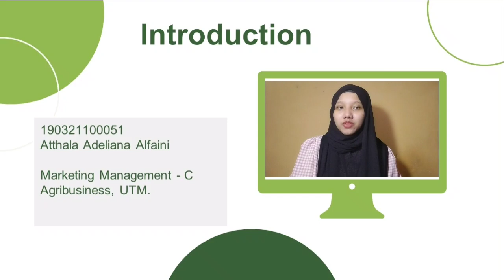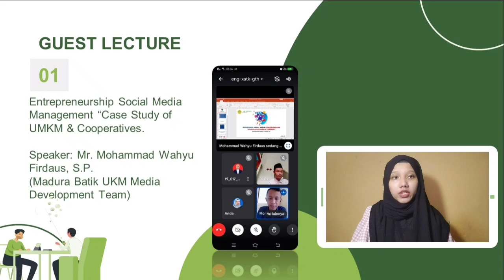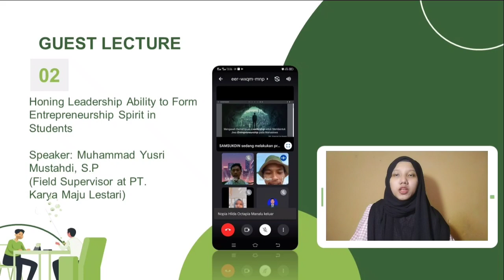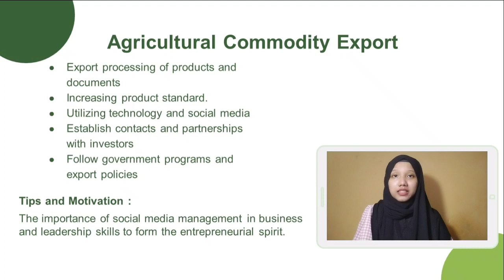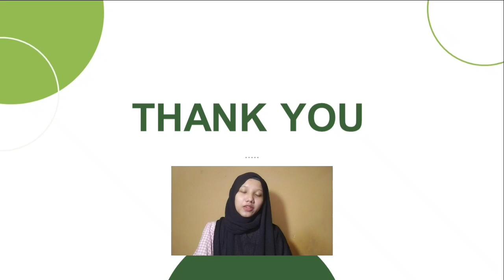Moringa Leaf Export From Indonesia || Atthala Adeliana Alfaini 190321100051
Dibuat untuk memenuhi tugas Ujian Akhir Semester (UAS) pada Mata Kuliah Manajemen Pemasaran dengan Dosen Pengampu Ibu Novi Diana Badrut Tamami, SP., MP.

Nama : Atthala Adeliana Alfaini
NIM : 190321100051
Kelas : MP/C
Tema : Ekspor Komoditas Daun Kelor

Happy watching the vidio..
Thank you gaisss 🌻🖤